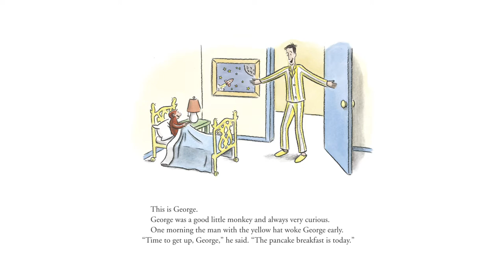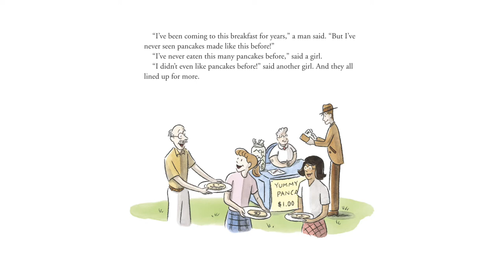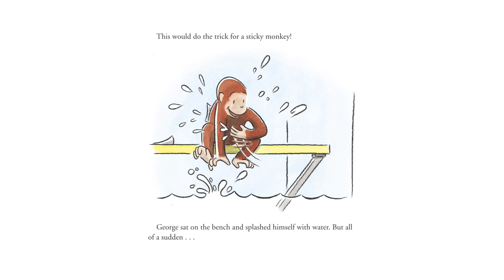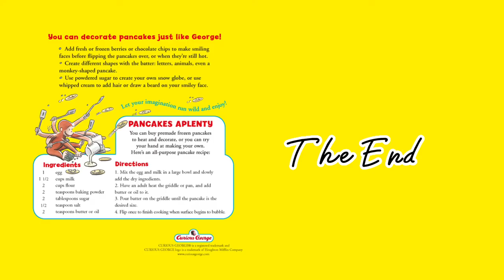KIDS BOOKS READ ALOUD | Curious George Makes Pancakes by Margret and H. A. Rey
Every year George and the Man with the Yellow Hat attend the pancake breakfast to benefit the children’s hospital. Always curious, George finds his way to the pancake table. After making some of the most interesting pancakes the crowd has ever seen, George gets into even more monkey mischief.

Margret and H. A. Rey created many books during their lives together, including Curious George, one of the most treasured classics of all time, as well as other favorites like Pretzel, Spotty, and Find the Constellations. They had many pets—including two marmoset monkeys that joined them on one of their steamship journeys across the Atlantic. Committed philanthropists in their own lives, a portion of proceeds from each Curious George book sold flows to the Curious George Foundation, which funds programs for children that encourage inquisitiveness in learning and exploring. Curious George has been successfully adapted into a major motion picture and an Emmy-winning television show.

NOTE: If you enjoyed this book, please show your support for the author of this book by purchasing the original copy from your local bookstore or on Amazon.